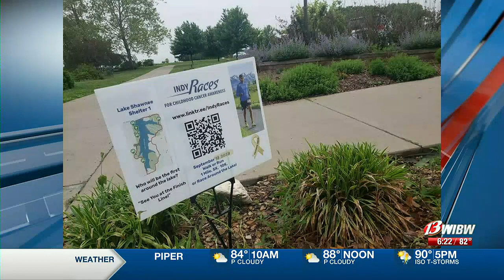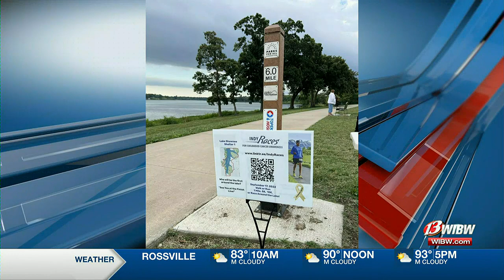Indy Races come to Topeka on September 16, 2023